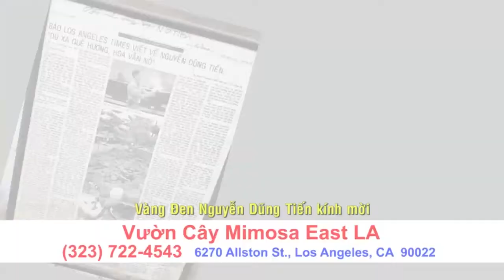PV Vuon Cay Mimosa LA 11FF